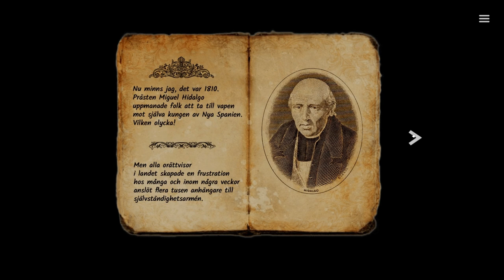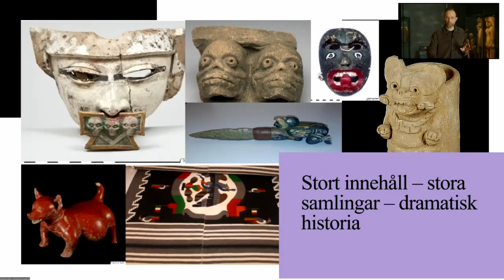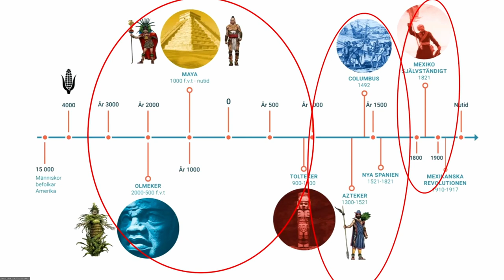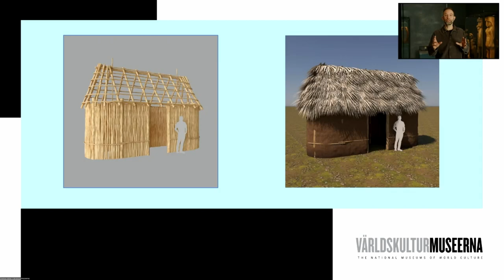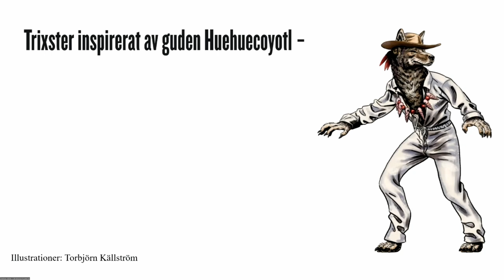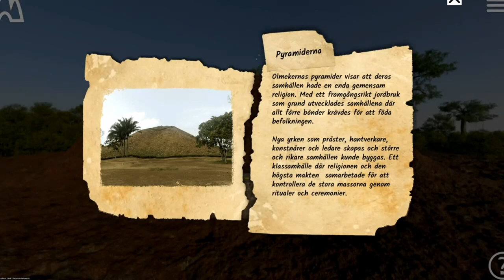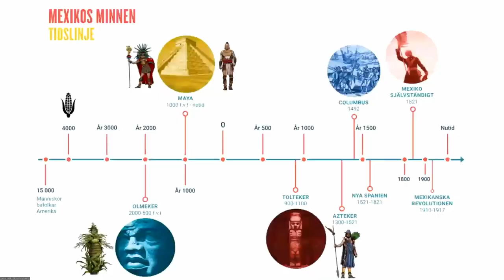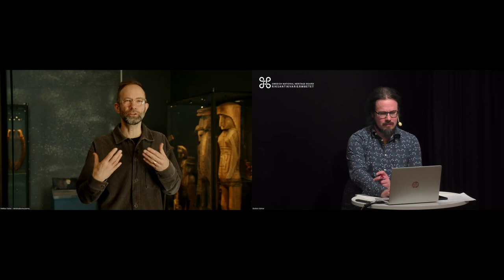Mexikos minnen – en interaktiv tidslinje om Mexikos historia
Medverkande: Mattias Kästel, Världskulturmuseerna

Följ med på ett klassiskt peka-och-klicka-äventyr genom Mexikos historia! Kan du lösa gåtorna och hitta de försvunna artefakterna? Ja, så presenteras Mexikos minnen en helt ny digital läraresurs från Världskulturmuseerna. Mexikos minnen är skapad för att passa högstadiets historia- och spanskakurser och kan upplevas både på en skoldator och i VR. Till upplevelsen har vi även gjort ett rikt fördjupningsmaterial där lärare och elever kan läsa mer om varje historisk del inklusive tidslinjer och lärarhandledning.